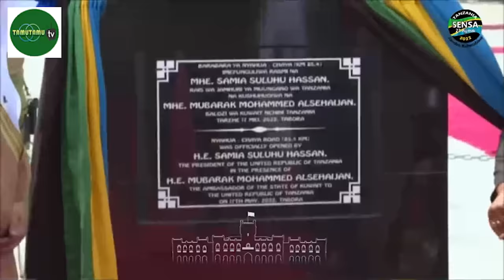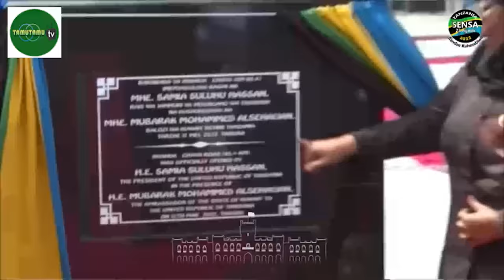Samia Aisimamisha TABORA Nzima, Lipumba AMUUNGA MKONO!!!